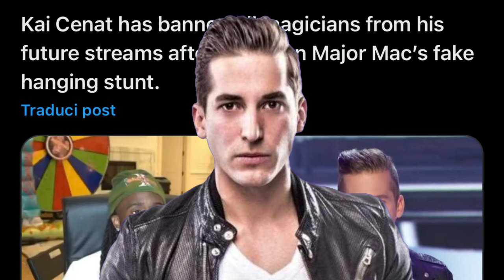The Magician Who Costed Kai Cenat His Career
00:00-00:09 Intro
00:09-00:30 Who Is He?
00:30-00:43 His Career
00:43-01:04 America's Got Talent
01:04-01:14 Social Media
01:14-01:29 The Paradox
01:29-01:59 The Kai Cent Incident
02:00-02:11 Why Did He Do It?
02:12-02:27 Was This All A Setup?
02:27-03:48 The Video
03:48-03:56 Was Kai In On This?
03:57-04:10 Outro